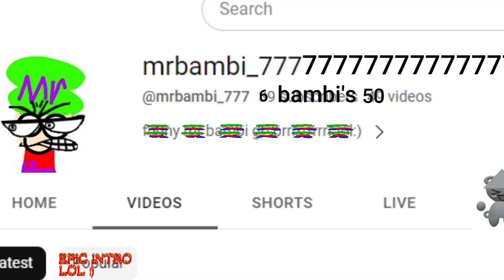50 videos AAAAAAAAAA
50 videos yippee:D